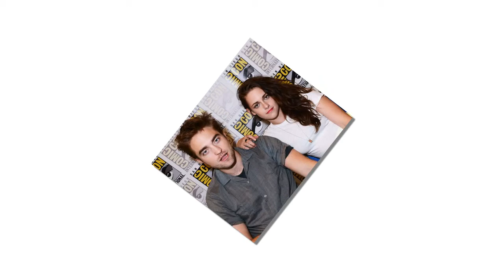Kristen Stewart Had A Mini Twilight Reunion, Was Robert Pattinson There?